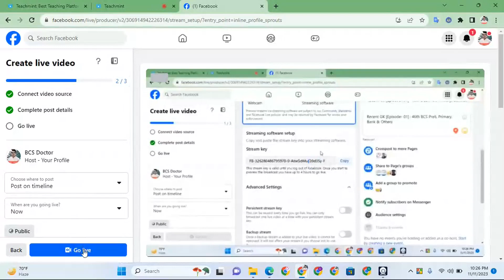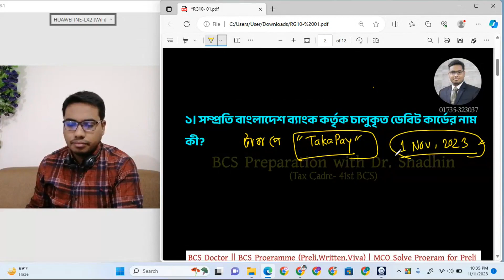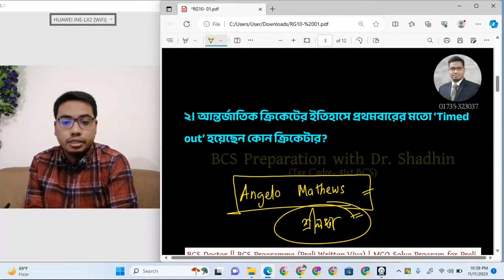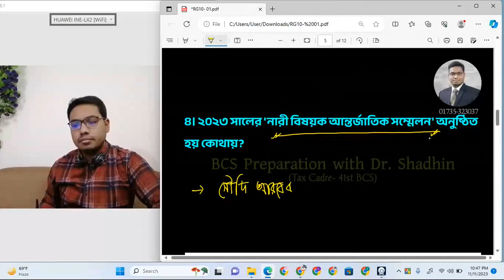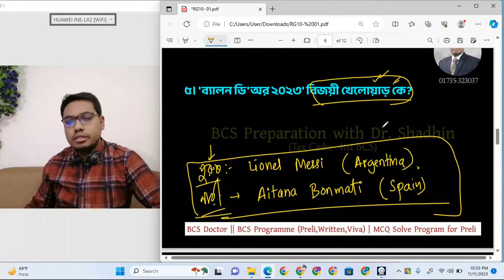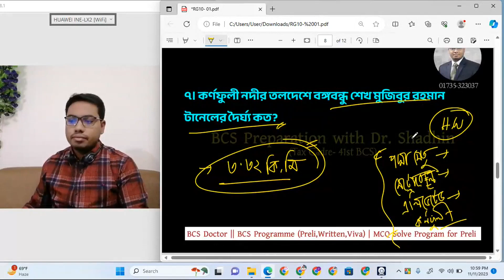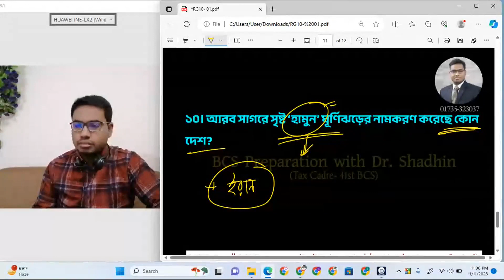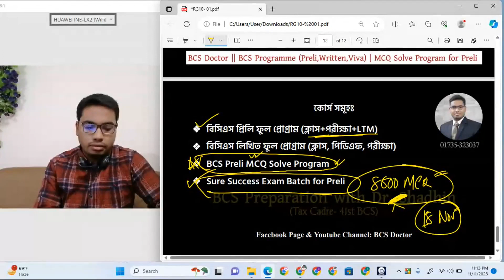Recent GK Live Show [Episode- 01]। BCS Preparation with Dr. Shadhin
Recent GK Live Show [Episode- 01]